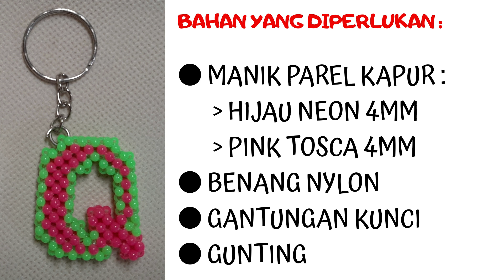Tutorial Membuat Gantungan Kunci Manik Manik Huruf Q/DIY/ How to Make Keychain Letter Q Beads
# Bahan dan Alat yang diperlukan :
- Manik Kapur ukuran 4mm
(Warna  Hijau : 100biji  , Pink : 110biji
- Benang Nylon / Senar Nylon No.80
- Gunting
- Gantungan Kunci Nuri Kembang 2,5mm
- Jarum
- Tang

Untuk kalian yang ingin melihat semua koleksi DA Collectionmanik bisa lihat link IG dan FB ya guys..

Dan kalian yang ingin memesan Souvenir/Cinderamata berbagai macam model manik unik,lucu dan cantik  bisa pesan  via IG Fast Respon guys, untuk harga sangat murah dan berkualitas